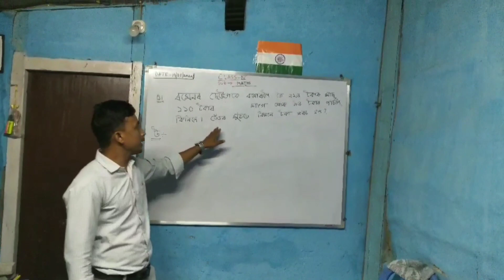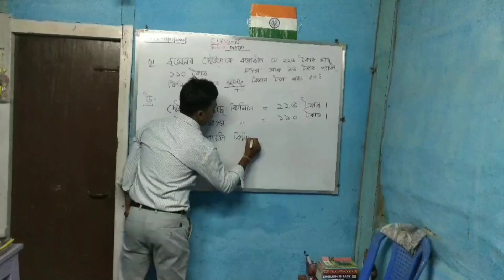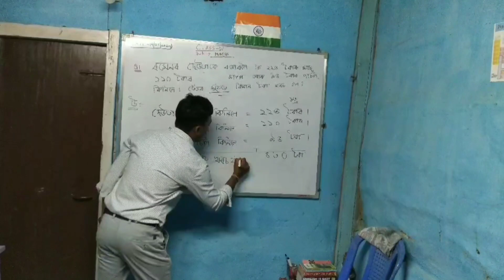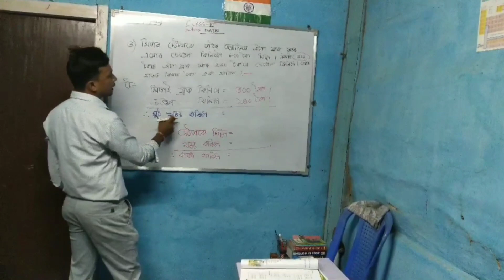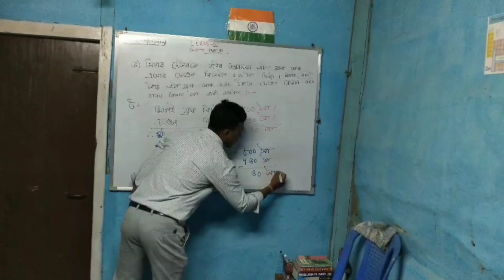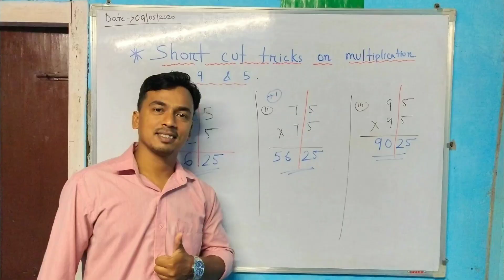CLASS 4, MATHEMATICS , SCERT, ASSAM BOARD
Stay at home , stay safe & learn from home.
Jai hind.